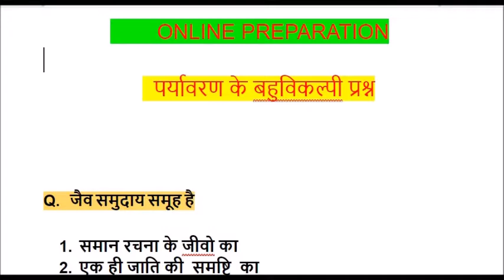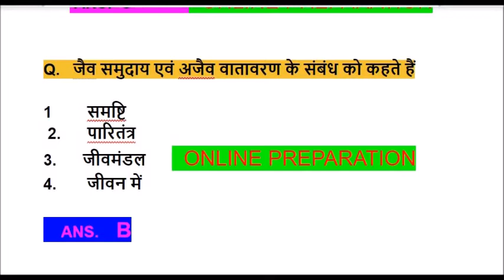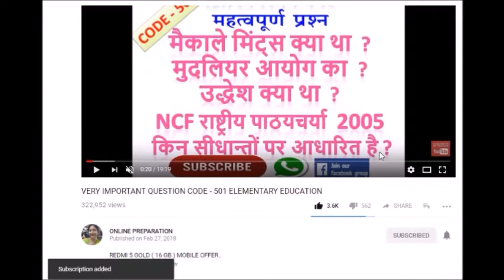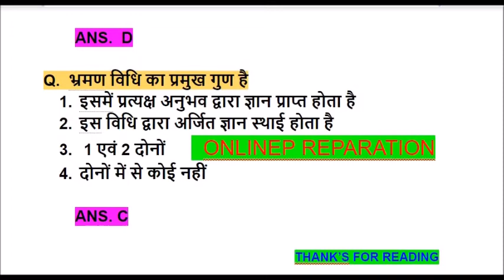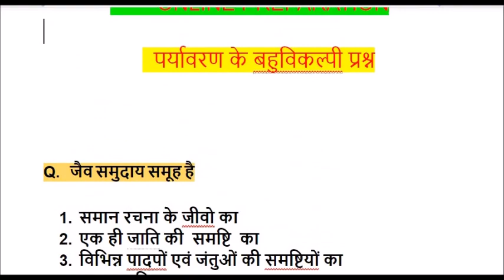पर्यावरण के बहुविकल्पी प्रश्न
IMPORTANT MCQ

मुलायम पूरी, खिले खिले चावल ,कैसे बनाए कुछ रसोई टिप्स और ख़ासी सर्दी का नुस्का देखे ज़रूर

online preparation

online preparation